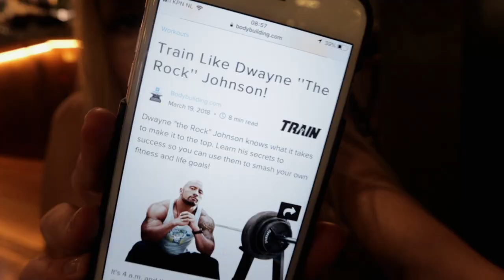Dit gebeurt er als je 24 uur eet & leeft als THE ROCK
Hoe eet, traint en leeft The Rock a.k.a. Dwayne Johnson? Ik volg een dag lang zijn schema en haal er inspirerende lessen uit. Om zijn drukke schema te kunnen volgen heb ik hulp van de Google Home. Meer info

Overtoom 255
1054HW Amsterdam

Deze video bevat een betaalde samenwerking met Google. Deze vermelding is onderdeel van de Social Code: YouTube. Voor meer informatie over deze richtlijnen, ga naar